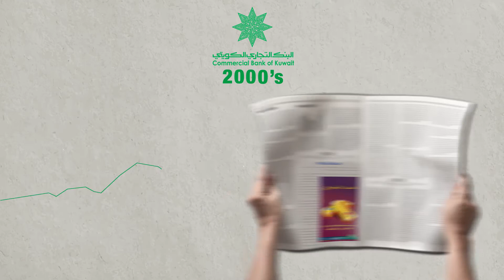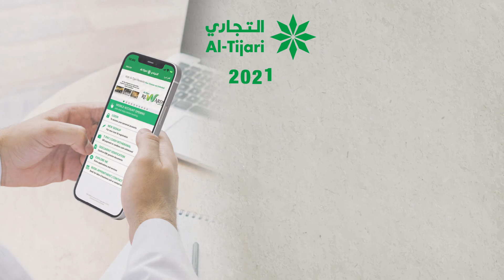6 عقود من العمل المصرفي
6 عقود من العمل المصرفي... ولازلنا ملتزمون بإيجاد كافة الحلول المبتكرة والسهلة لخدمة العملاء وتلبية كافة احتياجاتهم المصرفية
شكراً عملائنا الكرام على دعمكم لنا وسعداء بتعاملنا الدائم معكم